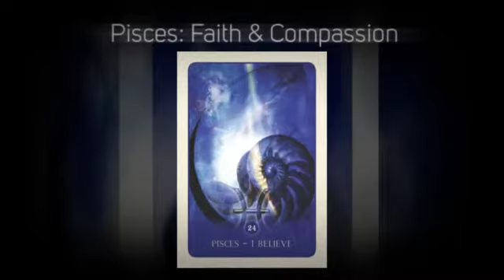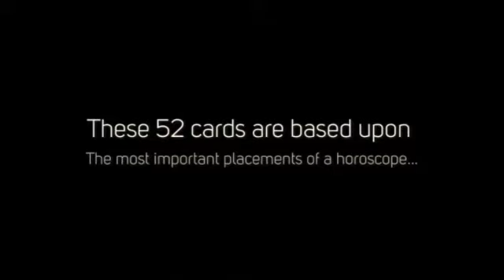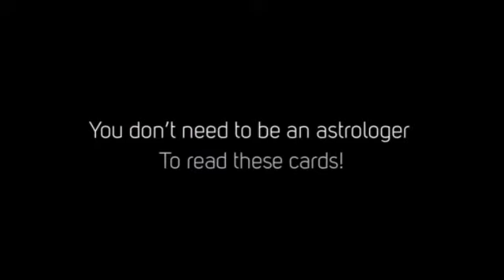Black Moon Astrology Cards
By artist and author Susan Sheppard, the Black Moon Astrology Cards is the most comprehensive astrology oracle invented to date, covering the planets, signs, houses, eclipses, aspects, nodes and more and truly a beautiful work of art.